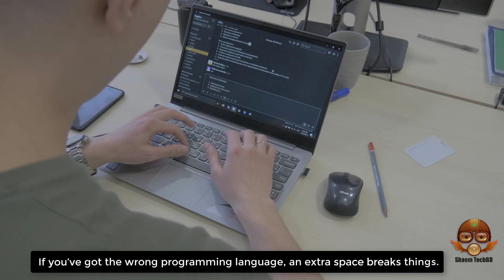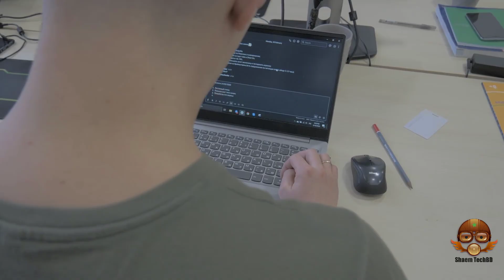Why are computer programmers so uptight?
Your Quary-
windows 11
windows themes
themes
best windows themes
dark theme